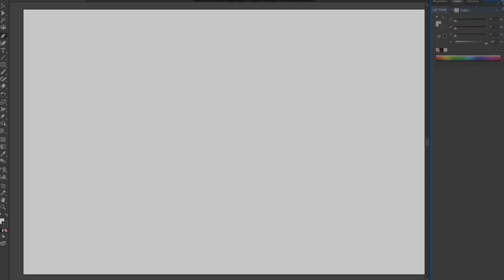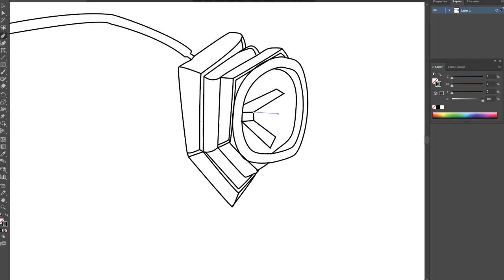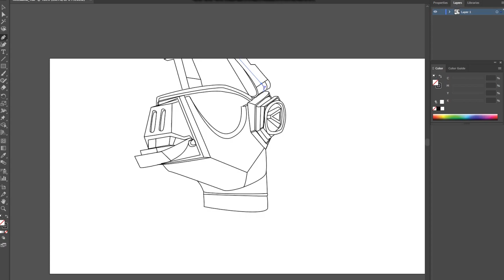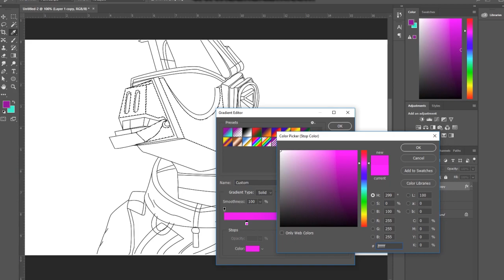HOW TO DRAW DJ YONDER | TUTORIAL | ILLUSTRATOR SPEED ART | TIMELAPSE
WASUP GUYS!!! I am so hyped to release this... I have had this drawing complete since season 6 teasers came out back in Sept. if I remember right. I had a lot of issues while trying to edit this but it is finally out and I know that you guys will enjoy this one.